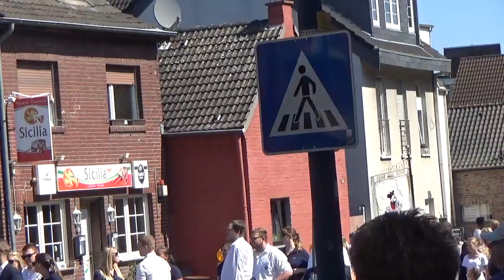Stadtfest Hürth der Festzug in voller länge auf der Friedrich-Ebertstrasse 2018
Jetzt haben Sie nochmals die Gelenheit den Festzug in volle länge zu sehen der in der Friedrich Ebertstrasse ankam.
Mehr beschreibung auf der ersten Zugeisntellung